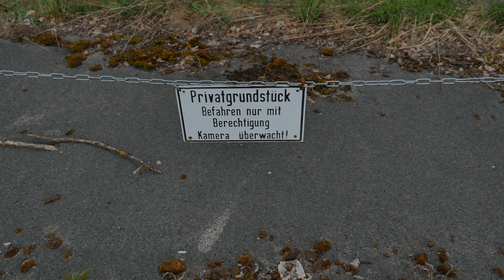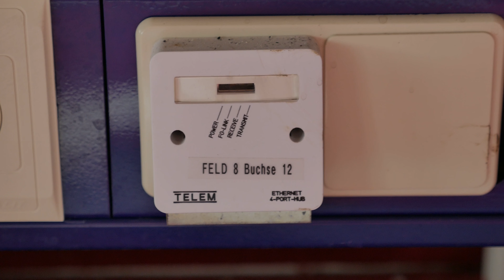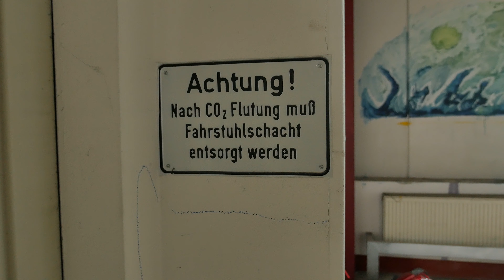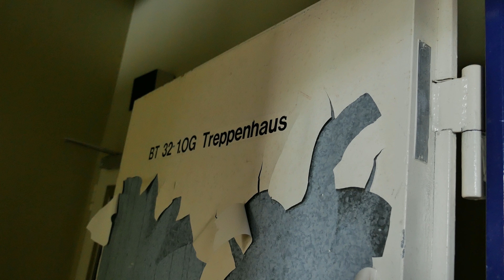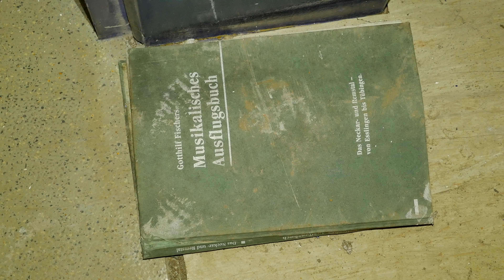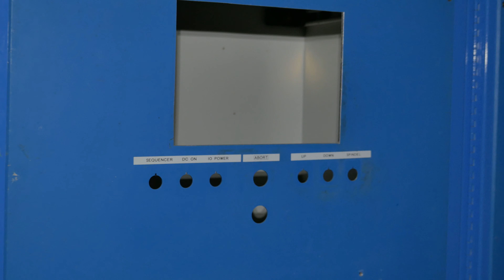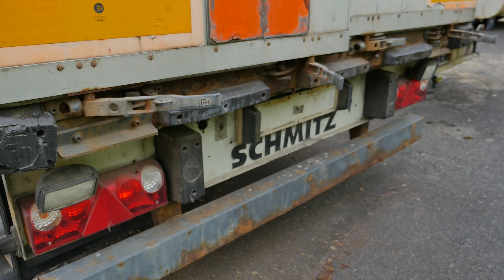Glasfaserfabrik | lostplace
So wie in diesen Video

sah es wohl 6-8 Monate vor unserem Besuch dort aus.